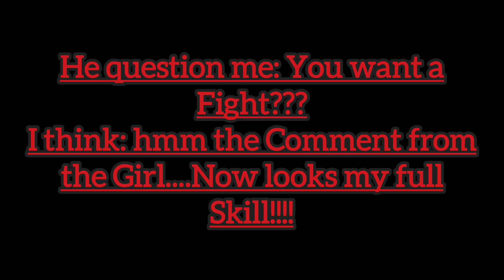CsK Clan and the One Night Stand with M2Ë Nud3l🔥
Hello Outlanders 👋,

this is my Answer for a very bad Comment from a CsK Girl in FB!!!
I joining M2Ë and I stay for M2Ë everytime!!!
M2Ë 4-ever and i die for M2Ë!!!

Merciless 2 Everyone!

Your M2Ë Nud3l 🔥